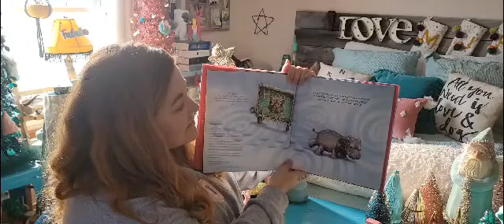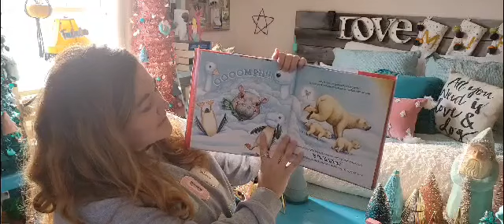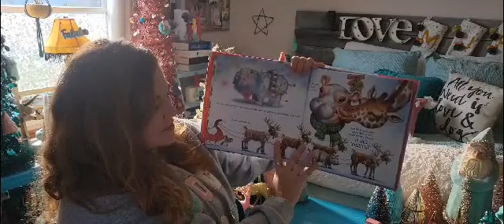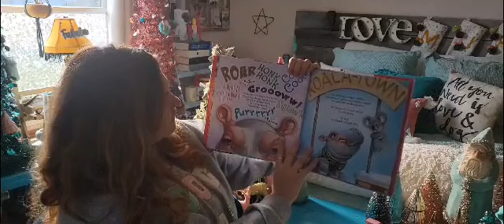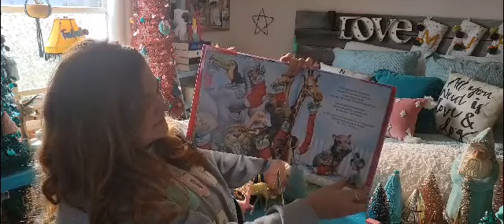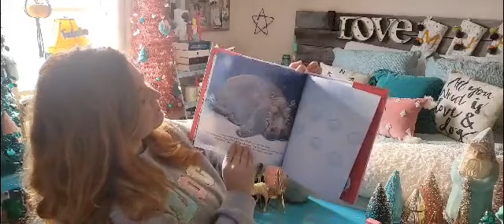12 Nights of Christmas Readings By: Jen Patrick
Join us as Jen Patrick reads "A Fiona Christmas".